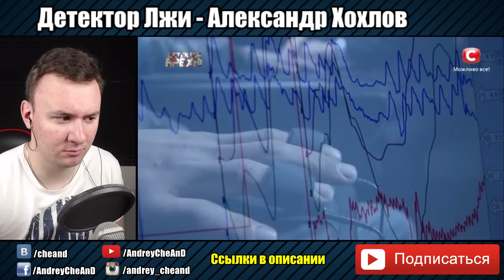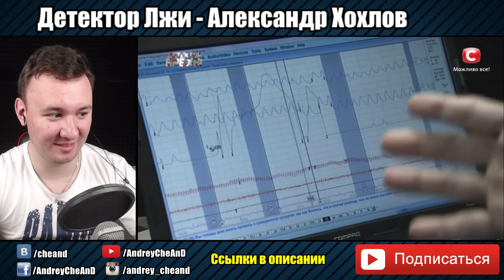Сестра РОДИЛА ребёнка от БРАТА ► Детектор Лжи ► Александр Хохлов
«Детектор лжи» (Детектор брехні) на телеканале СТБ – это социально-психологический проект о тайнах и слабостях простых людей. Герои программы, научные сотрудники, налоговые инспектора, директора школ, врачи, учителя приходят на «Детектор лжи», чтобы рассказывают свои жизненные истории, которые часто даже для большинства их близких были тайной за семью печатями, а для общества – табу.

Правдиво и честно отвечать на сложные, а порой и нелицеприятные вопросы в кресле «Детектора лжи» готовы люди, для которых студия проекта  — это последний шанс признаться, раскаяться, понять, простить, и что немало важно – попытаться быть услышанным своими близкими.

В студии на полиграфе герой программы отвечает на непростые вопросы, которые ему задает ведущий Дмитрий Карпачев. В студии присутствуют родственники, близкие героя или люди, замешанные в его истории, которые реагируют на ответы и комментируют их. Главное условие — искренность.

С четвертого сезона в «Детекторе лжи» появились и звездные участники. В проекте принимали участие: актер «Маски-шоу» Георгий Делиев, журналист Отар Кушанашвили, российский актер Алексей Панин, певец Прохор Шаляпин с супругой — Ларисой Копенкиной, певица и экс-участница группы «Тату» Юлия Волкова. Публичные люди привыкли свободно вести себя в присутствии телекамер, и поэтому с одной стороны им было легче решиться прийти на «Детектор лжи», ведь человек умеет говорить о себе, а с другой стороны – и сложнее, потому что делает он это очень специфическим образом, пытаясь показать себя исключительно в выгодном свете. Но ведущего Дмитрия Карпачева и полиграф не обманешь. Поэтому, в студии открывались и невиданные до этого подробности из жизни звездных участников.

Рассказать правду о себе не всегда просто, но зачастую студия «Детектора лжи» становится последней  возможностью для участников, признаться себе в самых сложных и непростых вещах. Если детектор уличает героя во лжи, он прекращает игру.

Ведущим «Детектора лжи» является Дмитрий Карпачев.